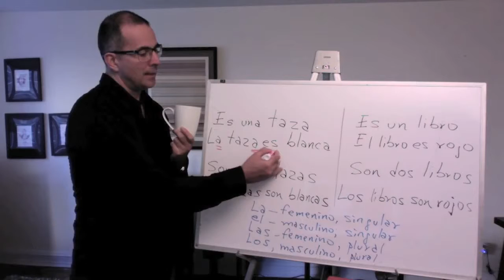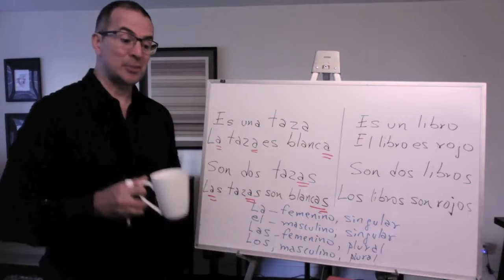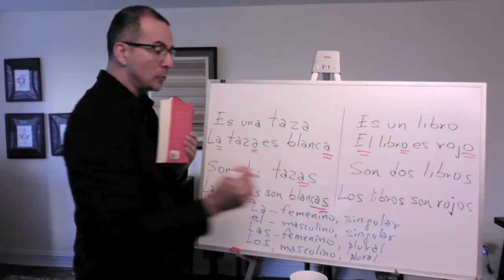Forms of adjectives and agreement of articles in Spanish | Spanish NYC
Lessons in Spanish on how articles-nouns and adjectives agree in gender and number in in the Spanish language. Spanish NYC: Spanish Lessons and Private Tutoring for executives and busy professionals in New York City